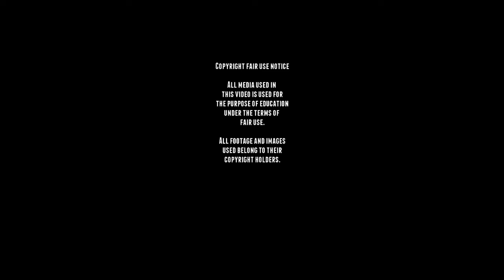Rare M2 Light Tank - M2A4 Training footage.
The M2 Light Tank was based upon the prototype T2 light tank built by Rock Island Arsenal, after it became clear that the US Army was ill-prepared as far as armored vehicles, training and tactics went. and in 1939 it became clear that a new model, which could be favorably compared to the European models, had to be studied for mass production.

The first M2 had a one-man turret equipped with a cal.50 and a coaxial 7.62 mm Browning M1919, with another placed in the hull, on a ball mount operated by the co-driver. This tank would be identical to the M1 and see my M1 Combat Car video for more information.
The M2A1 was the series production vehicle, only built to ten units in 1936, and equipped with a single turret. However, it quickly appeared that the Army wanted a twin-turret configuration, then favored by other armies.

The twin-turret configuration was eventually dropped because studies had shown that tanks were more effective with guns then with only machine guns. But the only gun available was the standard infantry 37 mm, this was fitted into a bigger one man turret and this would eventually be developed into the M3.

The M2 were produced from 1935–42, the M2A4 would be the most numerous with 375 and would see action in the pacific. But most of these vehicles were all used for training.

■ Wikipedia
■ tanks-encyclopedia
■ preservedtanks
■ pantser.net